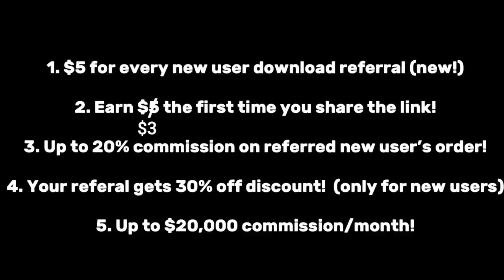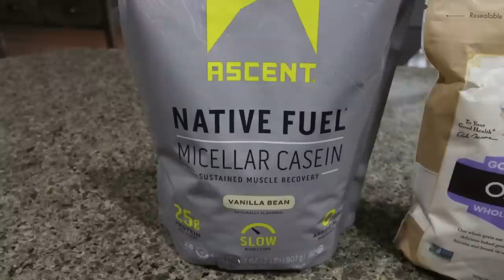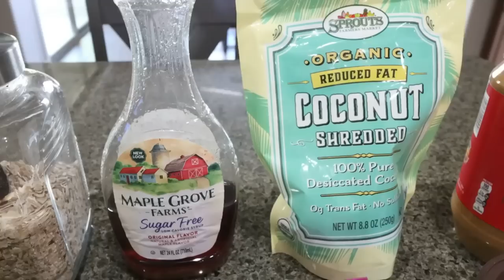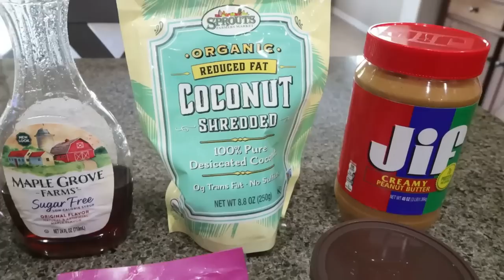CLEAN EATING WW MEAL PREP - CINNAMON ROLL PROTEIN PANCAKES - CRISPY SALMON & CHERRY PIE ENERGY BALLS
HAPPY MONDAY! I have 3 CLEAN & delicious recipes for you!! Enjoy! XO

In Today's Video:

1. $5 for every new user download referral (new!)
2. Earn $3 the first time you share the link!
3. Up to 20% commission on referred new user’s order
5. Up to $20,000 commission/month

Ascent Protein (whey)
Ascent Protein (casein)
Gravity Fed Salt & Pepper Grinders

$30 OFF!!

🎉NUTRITION CHANNEL!!!

Code JENNSWWJOURNEY

Code- jennswwjourney

Code- jennswwjourney